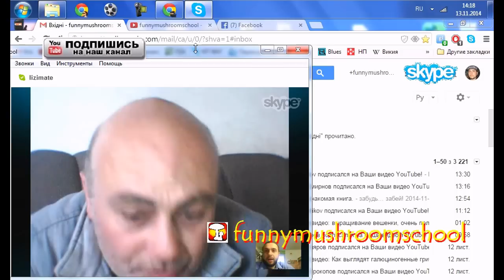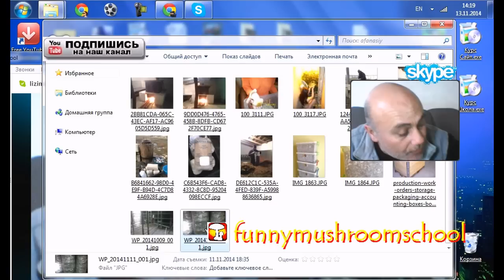Мицелий, Проблемы роста ВЕШЕНКИ, УРОКИ онлайн, Грузия на связи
Сколько бы опыта у нас не было, всегда встречаются события, которые происходят впервые. Особенно это касается выращивания вешенки, грибоводства. Вот на видео -  Мицелий, Проблемы роста ВЕШЕНКИ, УРОКИ онлайн, Грузия на связи, с моим коллегой из Грузии мы обсуждем один из таких случаев. На примере своего опыта я попробовал ему обьяснить такой же случай с вешенкой штамма Р77.